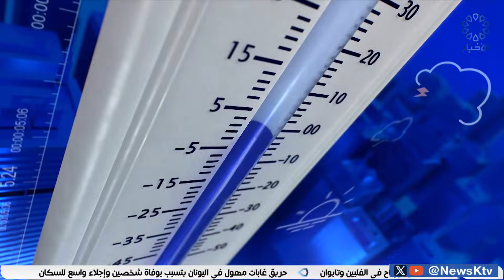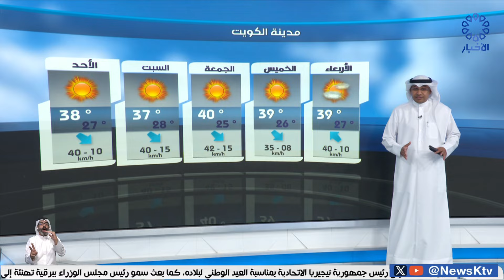طقس حار ورطب ونشاط في الرياح الجنوبية الشرقية المثيرة للغبار